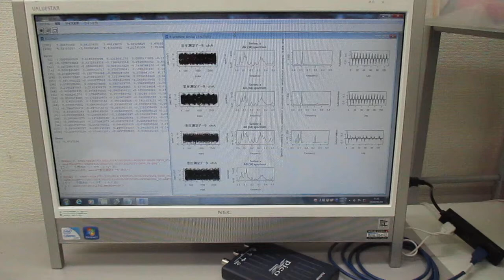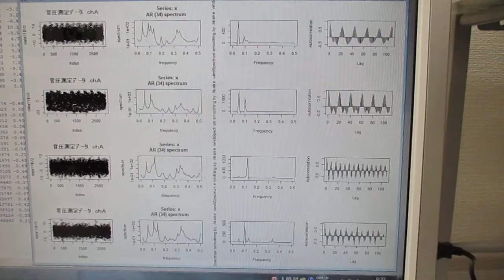超音波発振（スイープ発振・パルス発振）システム ultrasonic-labo